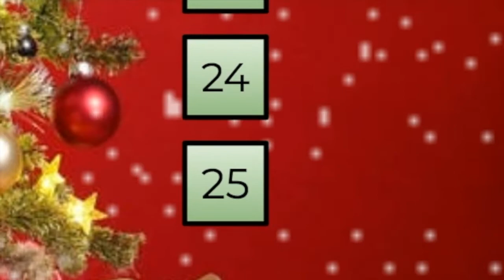December 25, 2021 - S5, E25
In the Season 5 finale of CSOWIWM, we'll hear a bit about love and joy, and then celebrate the end of the season with a weird instrument ensemble! Special thanks to my brother, Ben, for his hours of work in helping edit this video!!!